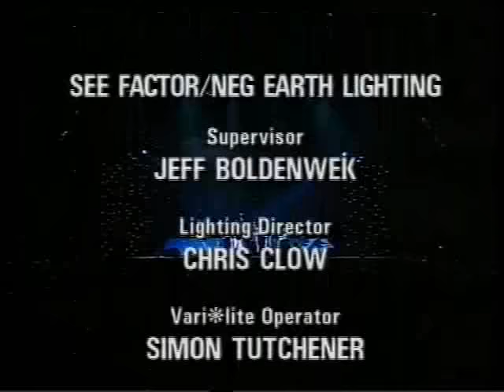Gary Glitter - live in concert at sheffield arena 1991. the full show...!!!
Join us on FACEBOOK GG FANS. !